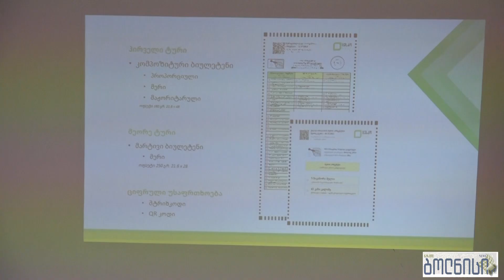საინფორმაციო შეხვედრა N 23 საოლქო საარჩევნო კომისიაში